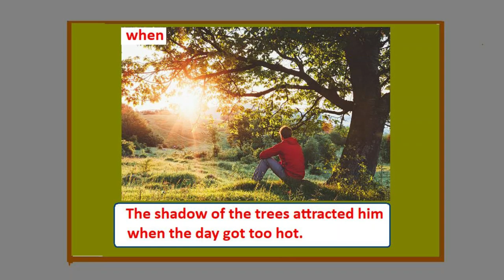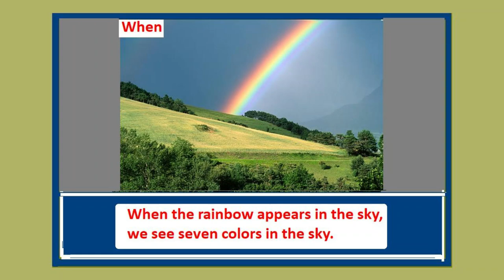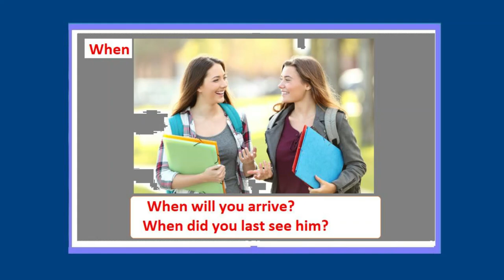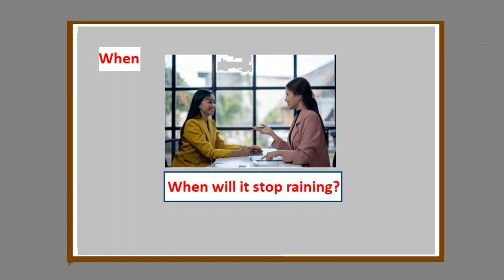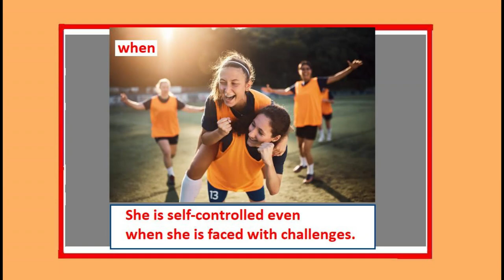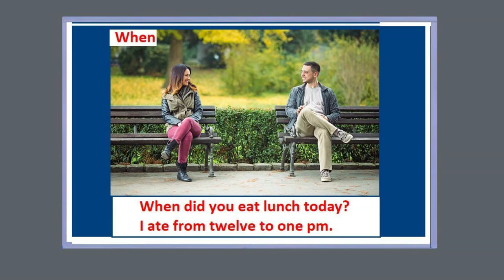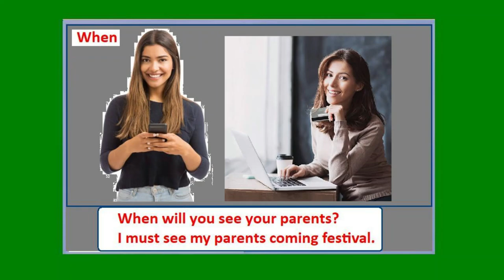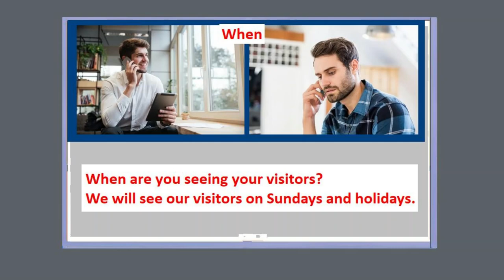EASY ENGLISH WHEN 39LINES STORY OF WHEN@Srinivasarao Mogalapu. ENGLISH EASY BEST WORD "WHEN"